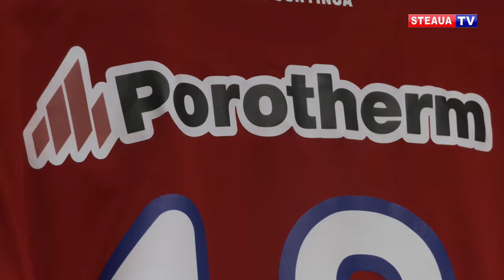Adidas, bine ai revenit in familia Stelei!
Steaua si Adidas vor face din nou echipa impreuna. Cele două branduri puternice din sport și-au reluat colaborarea, după mai bine de două decenii.